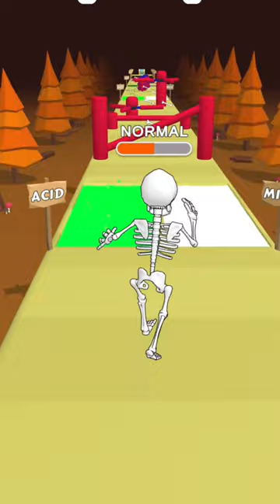Skeleton youtubeshorts shorts gameplay